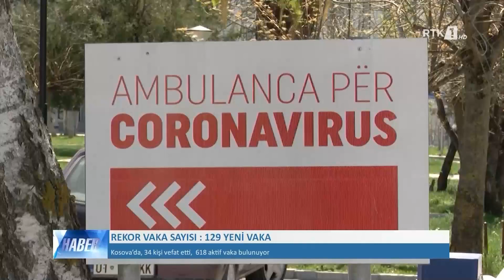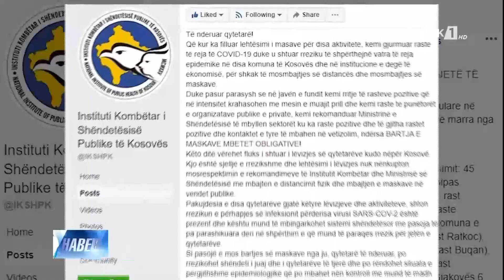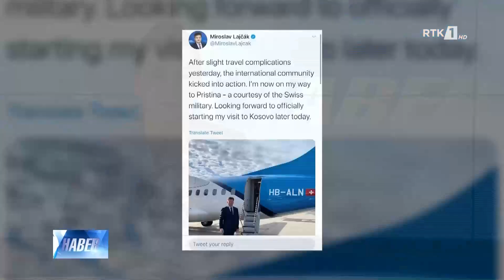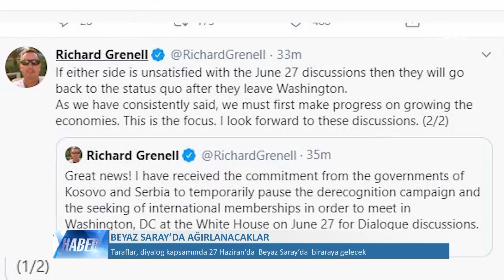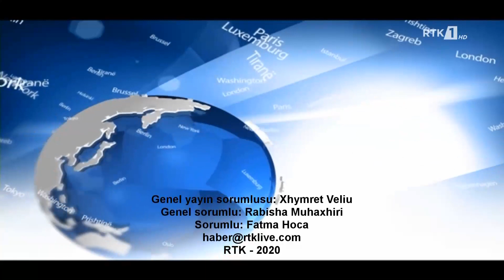LAJMET NË GJUHEN TURKE - HABER 16.06.2020